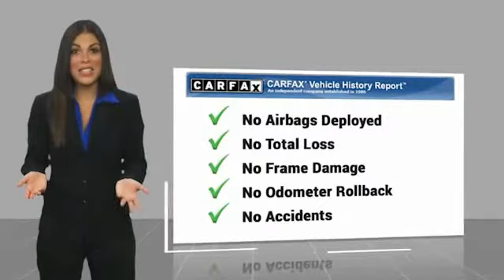2001 Toyota Tacoma Metairie LA LL14851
2001 Toyota Tacoma PreRunner

Lakeside Toyota
3701 North Causeway

New Price! CARFAX One-Owner. 3.4L V6 MPI DOHC, Silver, Bucket Seats, Cassette, Driver door bin, Front reading lights, Power steering, Speed-sensing steering. Silver 2001 Toyota Tacoma PreRunner V6 RWD 4-Speed Automatic with Overdrive 3.4L V6 MPI DOHCOdometer is 44232 miles below market average!. Vehicle has Not been inspected for any repairs. Buyer assumes all responsibility for known and unknown problems. Purchase is As Is Price is Non-Negotiable.